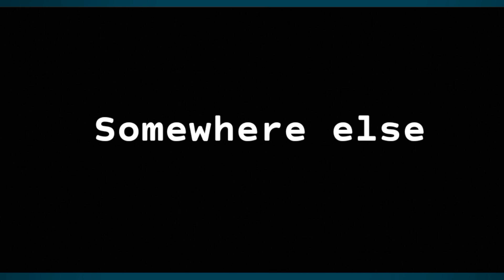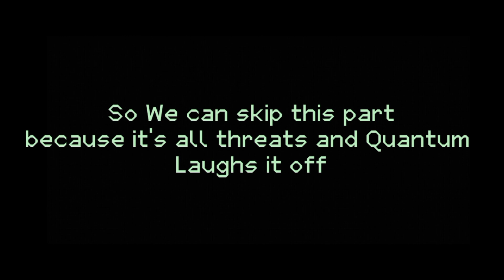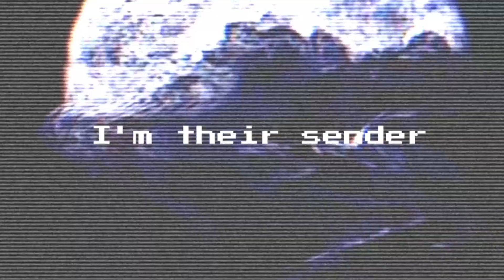Anime Reacts to Real Sleep Z mixed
I hope that some of you guys like this video that I made

Local 58:
Local 58 is a horror web series created by cartoonist Kris Straub. The series is a spin-off of Straub's Candle Cove creepypasta. Currently hosted on the YouTube channel LOCAL58TV, each video in the series is presented as footage of a fictional public access television channel

Local 58 is a horror web series created by cartoonist Kris Straub. The series is a spin-off of Straub's Candle Cove creepypasta. Currently hosted on the YouTube channel LOCAL58TV, each video in the series is presented as footage of a fictional public access television channel located in Mason County, West Virginia named Local 58, with the call sign WCLV-TV, created in the late 1930s, which is continuously hijacked over a period of decades between with a series of broadcasts of ominous and surreal videos. While the series does not appear to have a continuous plot, nearly every episode seems to include cryptic references related to looking at the Moon or at the night sky

Real Sleep:
Real Sleep is the second uploaded entry in Local 58’s second season, and the seventh uploaded overall in the series. The episode features the broadcast of a personalized video cassette designed to act as a sleeping aid, but in truth, it corrupts the listeners' perception of who's who

Owner of song: Z Sharp Studios

Z Sharp Studios: With another video like this, Z Sharp Studios has the best remixes yet, and I ain't lying since my favourite one is both T.H.I.N.K. and Real Sleep, and I do hope you check them out